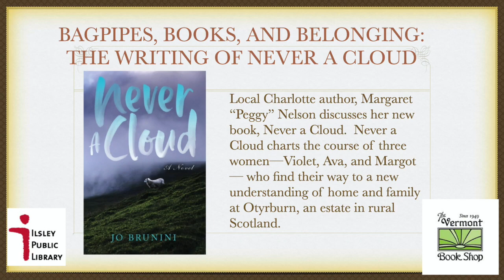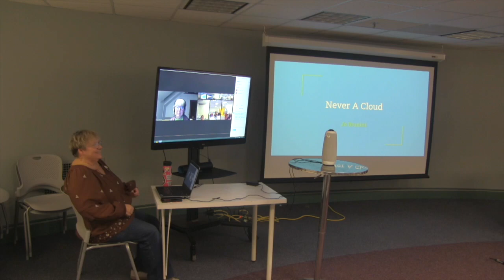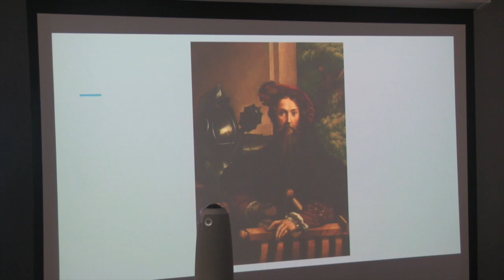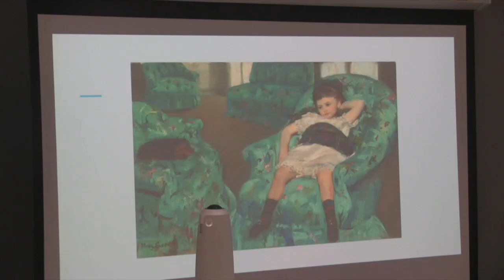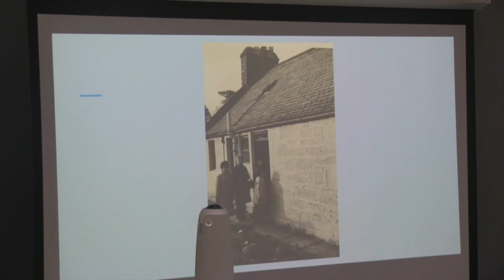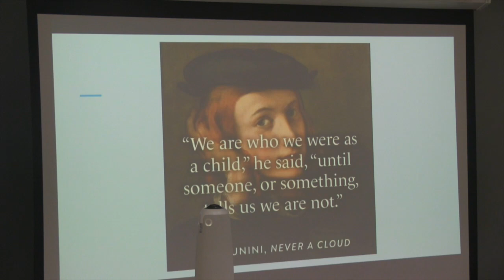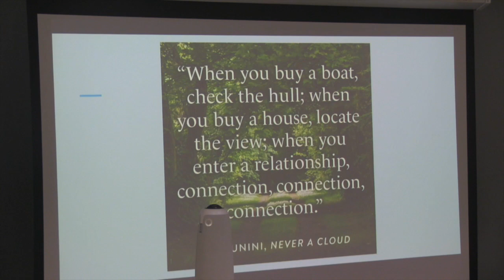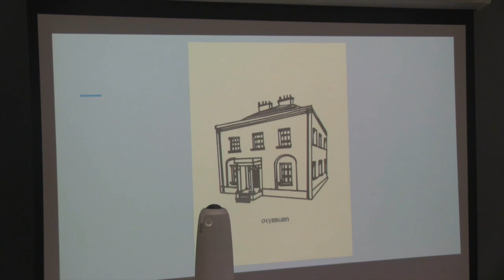Author Talk: Jo Brunini – "Never a Cloud"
Local Charlotte author,  Giovanna "Jo" Brunini Congdon will be here to discuss her new book, Never a Cloud.  Some things can only be hidden for so long. Some things are too difficult to talk about, and some things you have to repeat even when no one is listening . . .Never a Cloud charts the course of three women—Violet, Ava, and Margot— who find their way to a new understanding of home and family at Otyrburn, an estate in rural Scotland.We are happy to be partnering with Vermont Book Shop for this local author series.  Recorded 2/7/23